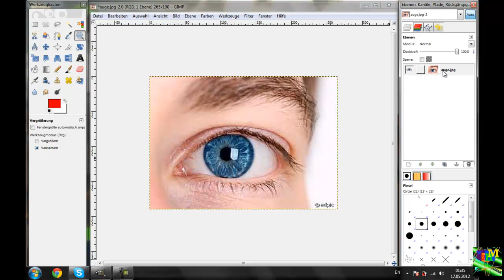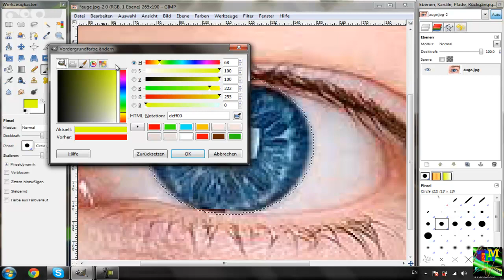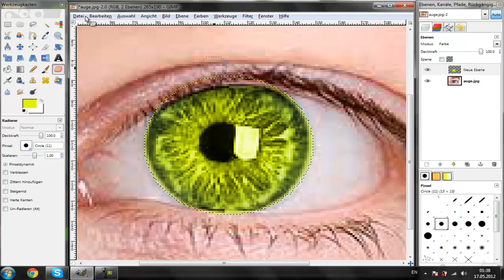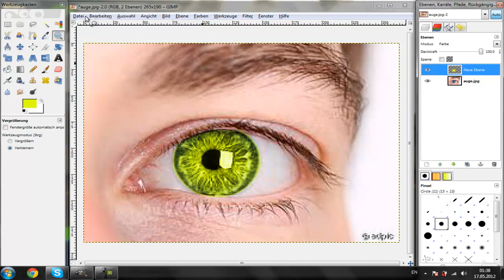GIMP Augen färben (DEUTSCH/HD)